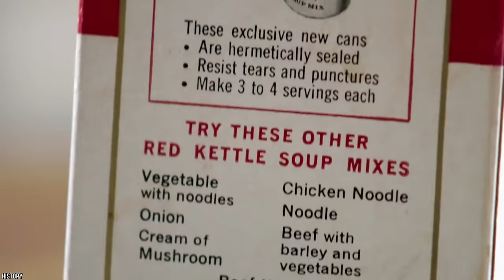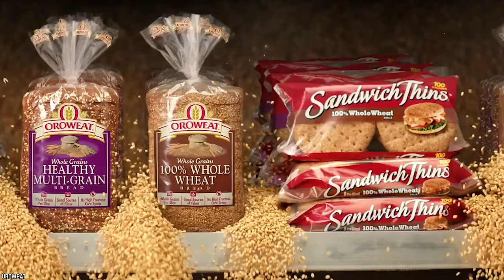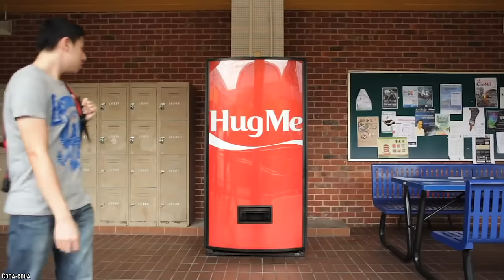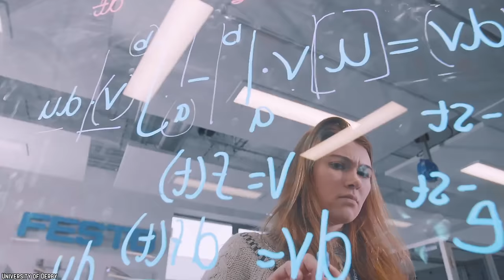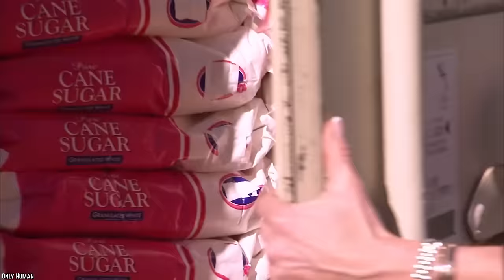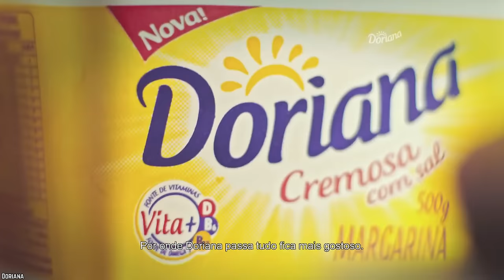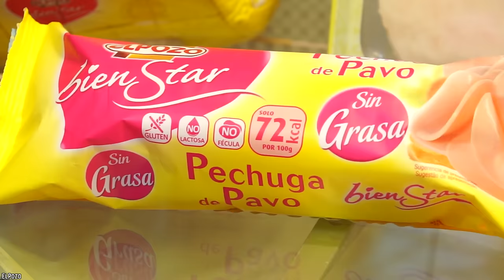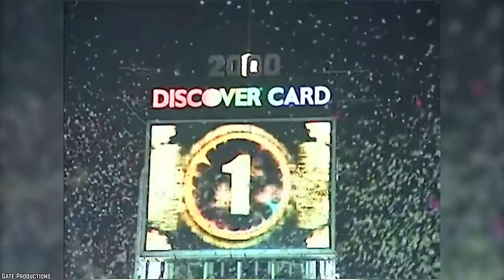10 Most HARMFUL Foods People Keep EATING!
List of the top 10 most harmful foods people keep eating! There are still countless food products that, while they may taste delicious to a lot of you. They are not exactly good for human health.

With conflicting advertisements, millions of products, and constantly changing health science, navigating the world of healthy eating and dieting can be extremely difficult. In order to help cross off some of the foods that should be avoided, here is a list of the 10 Most Harmful Foods People Keep Eating.

It is totally unbelievable what some people are willing to put in their mouths despite knowing the potential consequences, and dangers, so let's take a look at the top 10 most harmful foods people keep eating in America & around the world. If you enjoyed this video list of of the top 10 most harmful foods that are bad for your health. Comment

TIMESTAMPS:
0:00 Most Harmful Foods People Keep Eating
0:23 Soup Cans
1:28 White Bread
2:41 Canned Tuna
4:04 Diet Soda
5:33 Potato Chips
7:12 Non-Maple Syrup
8:42 Margarine
10:01 Energy Drinks
11:20 Fruit Juice
12:45 Deli Meats